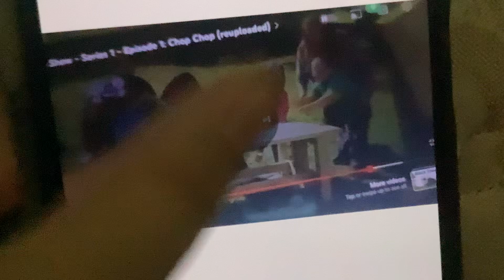Deko Boko Friends